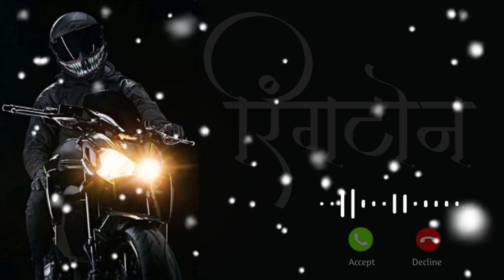दुनिया का सबसे बेहतरीन रिंगटोन 💫 Trending Ringtone ✓✓ Ringtone New 🎶 Special Ringtone ✓✓रिंगटोन न्यू